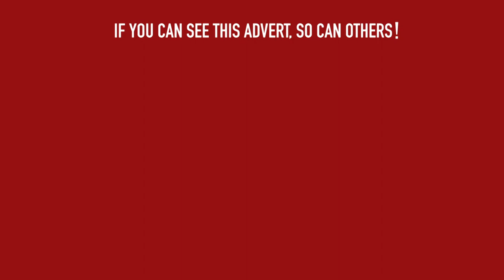Thetford Town VS Norwich United | Full Match | Thurlow Nunn League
The full league match between Thetford Town and Norwich United.

Recorded and edited by Kevin Barreto